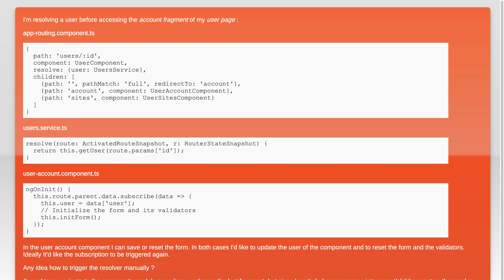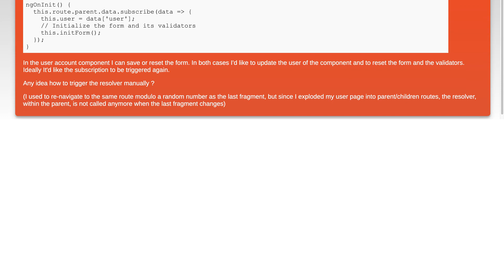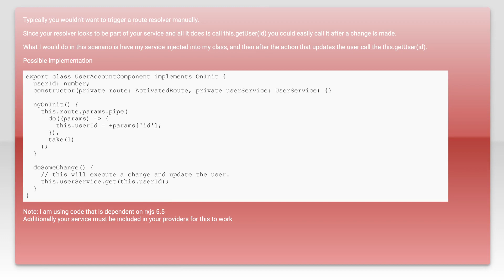How to trigger route resolver manually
angular: How to trigger route resolver manually

Related to: angular, angular2-routing, resolver